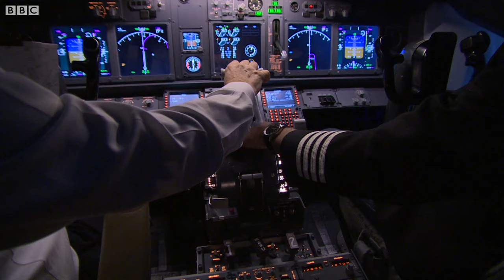How safe is flying by plane? - BBC What's New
You may have seen the very sad news about the Ethiopian Airlines flight which crashed on Sunday the 10th of March. Since then, the safety of planes has been in the headlines and understandably, this news might make some people feel nervous about flying. But air travel is much safer than we think. Lets find out more.